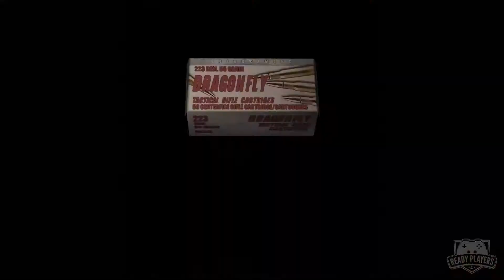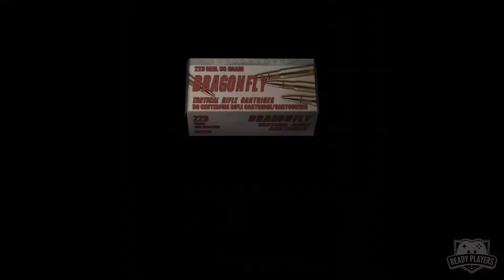Ready Players Play Resident Evil 4 – Part 15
Spoops and cool gunplay action dipped in a gooey cheesy plot fondue? Why didn’t we play Resident Evil 4 sooner?! This time, join Tristan and Jack as they slip into Ashley’s shoes, solve some sliding puzzles, and dunk some dudes into lava!